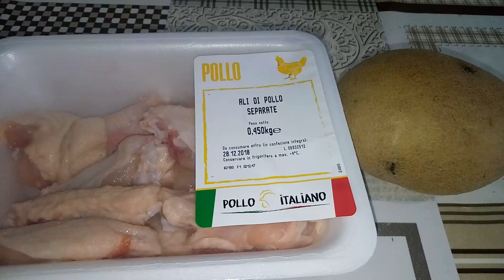Ali di Pollo in Padella con Patate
Oggi vi propongo Ali di pollo in padella,croccanti e gustose come cotte in forno,facile e veloci da realizzare.
Ingredienti:
Ali di pollo 450 gr
sale
olio extra vergine d'oliva
succo di un limone grande
1 spicchio d'aglio grande
rametto di rosmarino

750gr di patate
prezzemolo
pepe nero macinato
sale

Today I propose chicken wings in a pan, crunchy and tasty as cooked in the oven, easy and quick to make.
Ingredients:
Chicken wings 450 gr
salt
extra virgin olive oil
juice of a big lemon
1 large clove of garlic
rosemary branch

750gr of potatoes
parsley
ground black pepper
salt